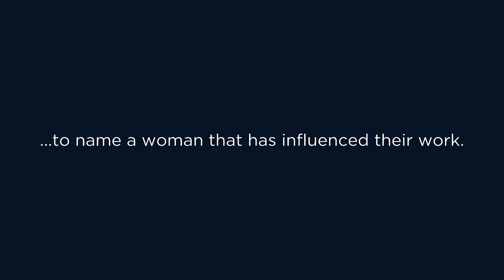International Women's Day 2024